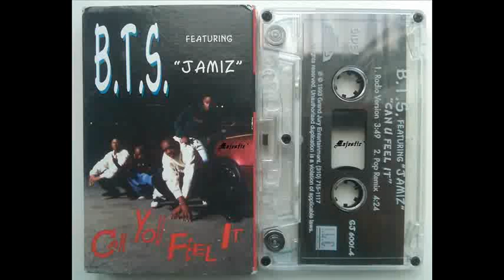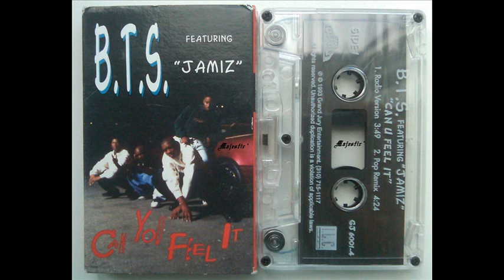B.T.S. Featuring Jamiz - Can U Feel It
B.T.S. Featuring Jamiz - Can U Feel It 1993